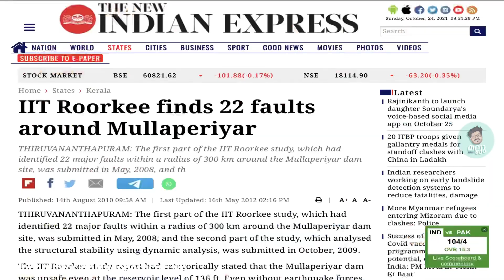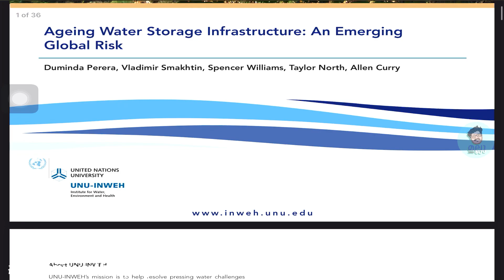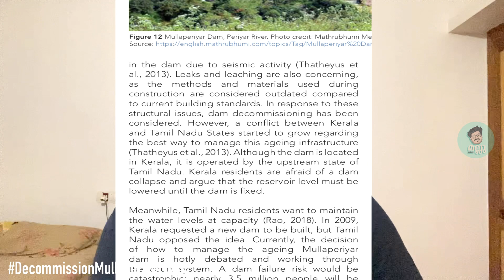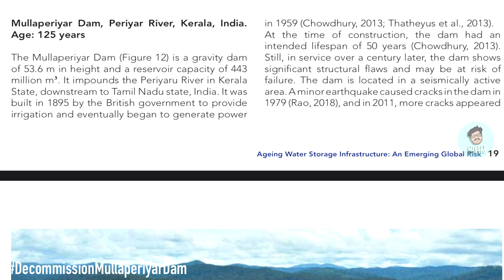Mullaperiyar Dam | Lets Unite and Save Kerala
SAVE KERALA FROM MULLAPPERIYAR DAM DISASTER

The dam is more than a century old and sick. No dam in the world is old as this dam. Other dams constructed contemporary to the Mullaperiyar Dam is either demolished or decommissioned. This dam was constructed using Lime Surky concrete which is 6 times inferior than the present M30 concrete used for construction. Already a good portion of lime has been washed away. There is leakage at the surface and gallery of the Dam. A leakage is found in between the 17th and 18th block. The Legislative Sub Committee has examined the dam and found that there is leakage between 10th and 11th block of the dam. The quantity of the seepage water is increasing day by day. A severe damage was found in the masonry structure at 95 to 106 door from the base of the dam. Apart from innumerable patholes, crevices and other openings that are visible on the surface of the Dam, the masonry cover provided at the upstream portion of the Dam has undergone a crushing between 95 to 106 foot through the entire length of the Dam.The damage that the dam has undergone in between the above noted elevation is so severe that no rectification can save the Dam from a disaster.More importantly no technology has developed in the whole world to perfectly strengthen a dam which is old and deteriorating. Therefore the strengthening works done has actually weakened the dam. Considering all these, the report relied by the Hon'ble Supreme Court of India in the Mullaperiyar Dam case is misguiding, unscientific and baseless.